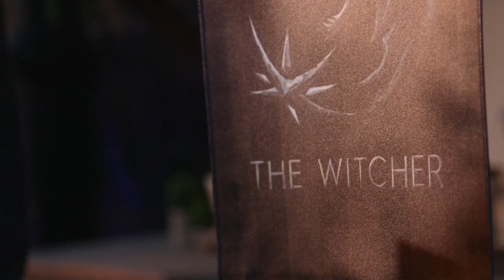Henry Cavill y Netflix buscan el próximo Juego de Tronos con The Witcher